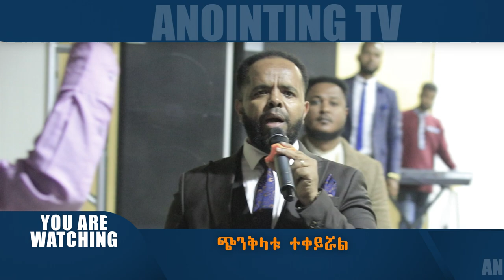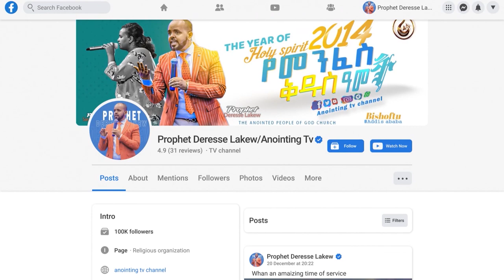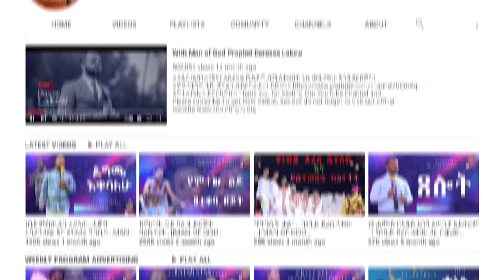እብዱ ወጣት_Mad boy_ጉባኤውን ታስሮ የበጠበጠው ...Addis Ababa//አዲስ አበባ //ቁ.2// አጥቢያ